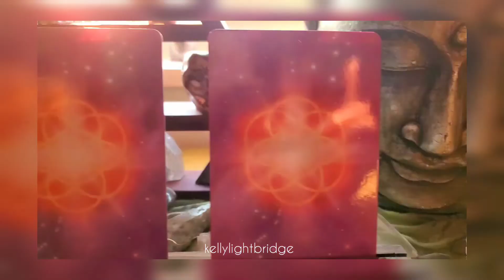Midweek Message 8.3.22 🌈🔮💫